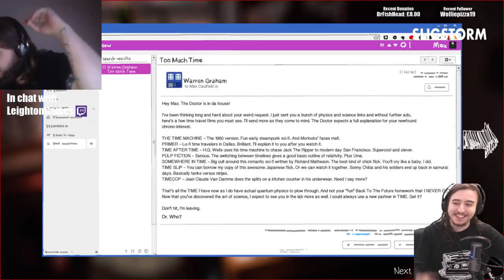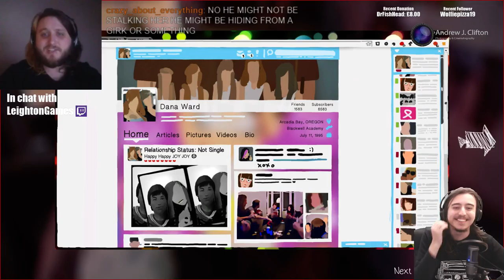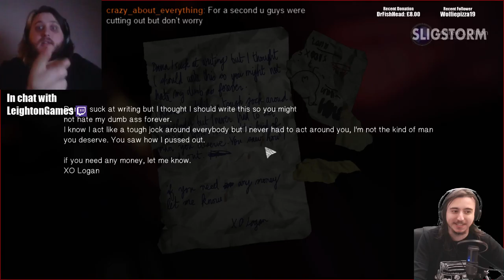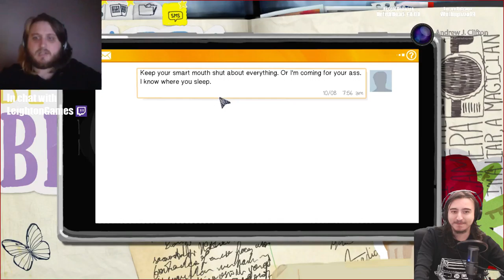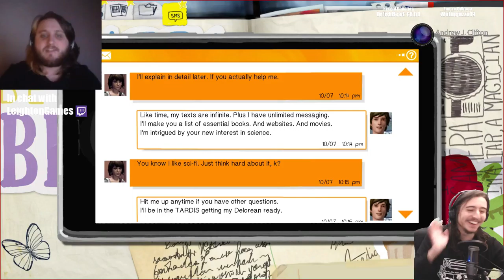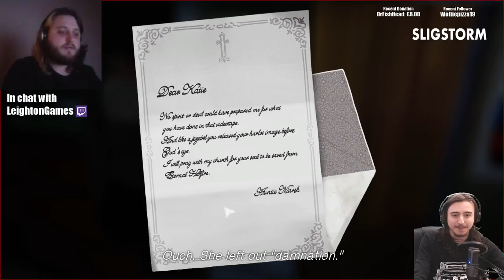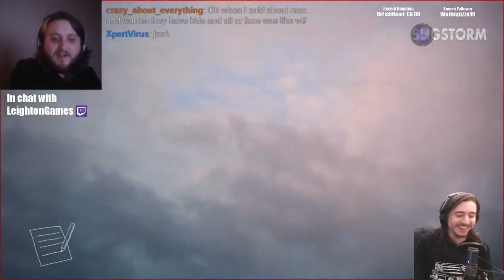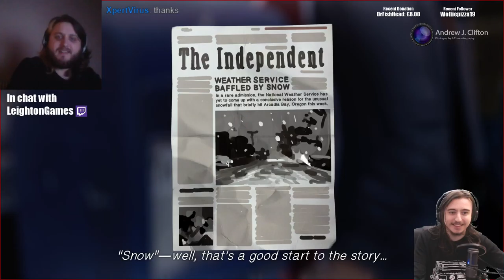Slig and Leighton Play Life Is Strange Episode 2 - 1/2